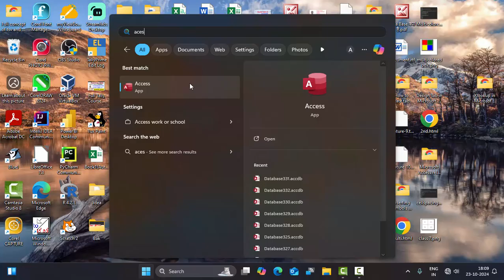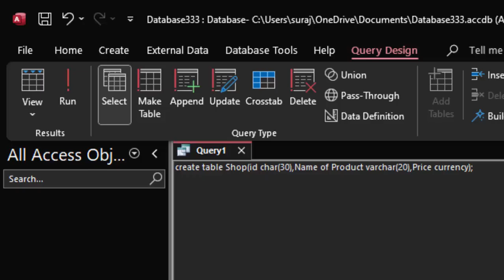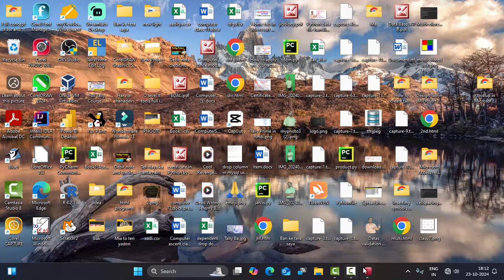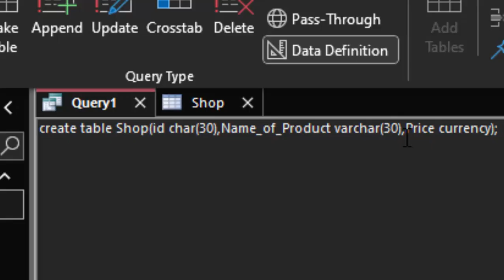Difference between char and varchar data type in SQL in Ms Access@COMPUTEREXCELSOLUTION